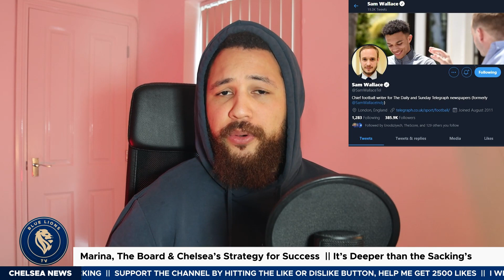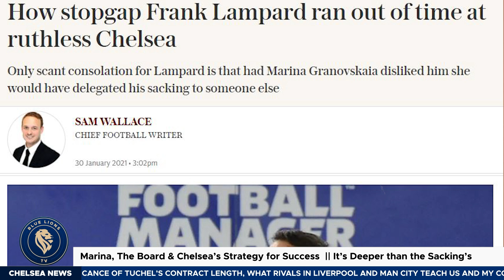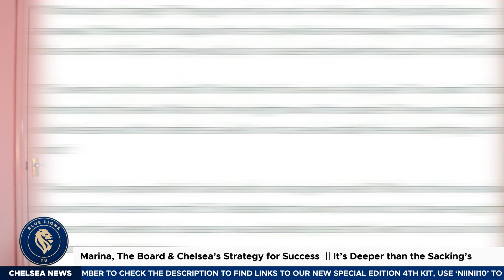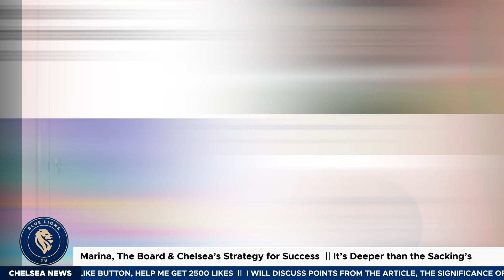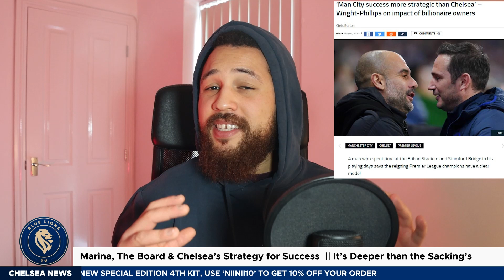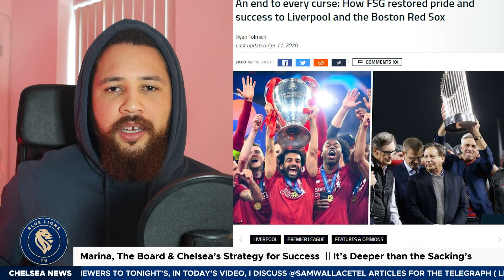MARINA MUST Give Tuchel TIME! : Is Chelsea’s Board Bottlenecking Our Success? || Chelsea News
I talk about chelsea, chelsea news, tuchel, lampard, marina, chelsea fc and blue lions tv.

AIR MAX COLLECTION : OUT NOW
➤Chelsea Air Max Collection ‘Special Edition’ Shirt - Men's

➤Chelsea Air Max Collection Dri-fit Hoodie Women’s + Dri-fit Pant Women’s